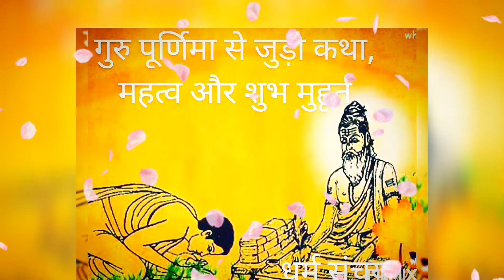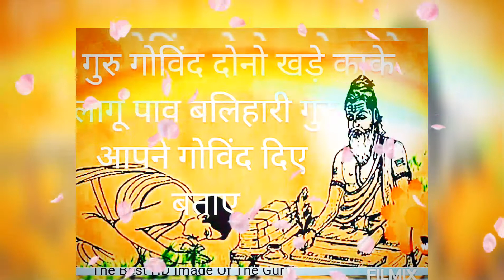पुर्णिमा की कथा ,महत्व और शुभ मुहूर्त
महर्षि वेदव्यास का जन्म आषाढ़ पूर्णिमा को लगभग 3000 ई. पूर्व में हुआ था। उनके सम्मान में ही हर वर्ष आषाढ़ शुक्ल पूर्णिमा को गुरु पूर्णिमा और व्यास पूर्णिमा का पर्व मनाया जाता है। वेद, उपनिषद और पुराणों का प्रणयन करने वाले वेद व्यासजी को समस्त मानव जाति का गुरु माना जाता है।

HappyGuruPurnima2021 Use this#gurupurnima2021 wishes video as your#gurupurnimastatusvideo.gurupurnima2021status message.Happygurupurnima2021 status message is beautifully compiled to provide you guru purnima status in full screen and guru purnima status in english. You can also see nice guru purnima images in this#happygurupurnimastatusvideo. This#happygurupurnimastatus video is perfect to be used as a happy#guru purnima 2021#whatsapp status video.
#*The importance of Purnima fasting has been told in Hinduism. Purnima Tithi falls on the last date of Shukla Paksha of every month. The full moon of Ashadh month is also known as Guru Purnima. Today in this video we will tell you about the#AshadhPurnimaVrat2021date#Purnimavratkabhai2021and 2021MeinAshadhPurnimaDate and#AshadhPurnima2021DateTime and ashadhipurnimakabhai2021gurupurnimainhindiand julymonthpurnimavratkitnitarikhkohaiand gurupurnimakitnitarikhkohai GuruPurnima2021Dateand GuruPurnimaKabHaiand ashadhpurnimavrtkatha2021 AshadhPurnima2021MeinKabHai whenisgurupurnimacelebratedinindia andhowtoworshipgurupurnimaathome gurupurnimakahani gurupurnima2021 panchanggurupurnima2021 indiagurupurnima2021dateandtimeand julyguruPurnimadate2021and gurupurnima2021hindiand julymonthpurnimavratkitnitarikhkohai gurupurnima2021inindia. We will also tell you about#julyPurnima2021dateandpoornimavrat2021#ashadhapurnimakabhai2021#PurnimavratJuly2021and#julyPuranmashikabkihai2021puranmashi2021dateandtimein hindi#24julyPurnima2021inindia.
साल 2021 में आषाढ़ माह की पूर्णिमा यानी गुरु पूर्णिमा 24 जुलाई शनिवार के दिन पड़ रही है। आषाढ़ पूर्णिमा के दिन पवित्र नदी में स्नान और गरीबों में दान-पुण्य करने का महत्व है. इस दिन सर्वार्थ सिद्धि योग और अमृत योग भी रहेगा। आज इस वीडियो में हम आपकोसाल2021आषाढ़पूर्णिमाव्रतकीतिथि